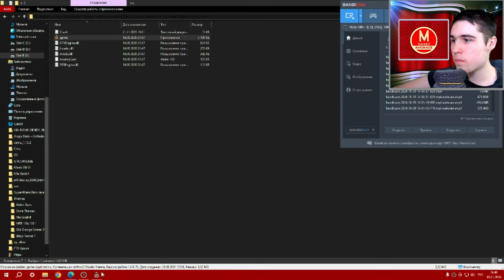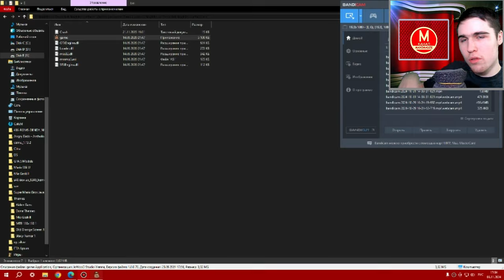Спецвыпуск по Модам на Как Достать Соседа - КДС Дела Соседа Серия 3